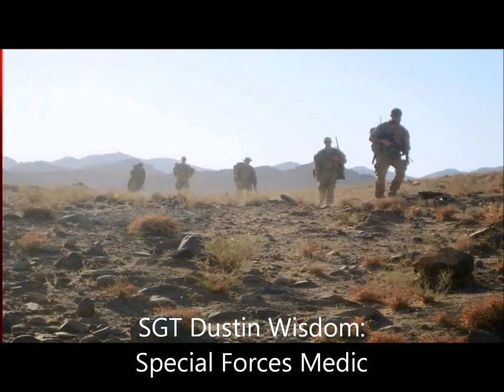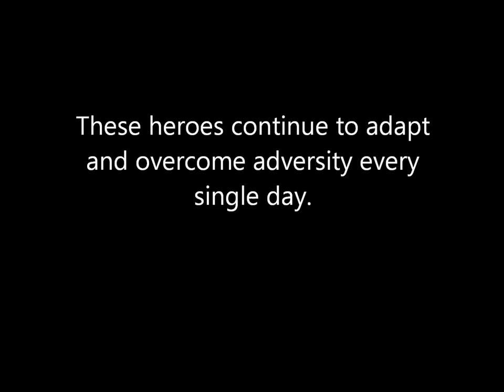A Wounded Warrior's Story: SPC Tim Senkowski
Wounded Warrior Army SPC Tim Senkowski who was wounded in October 2011 by an IED in Afghanistan recounts the events of his injury and how he has adapted to his new life.